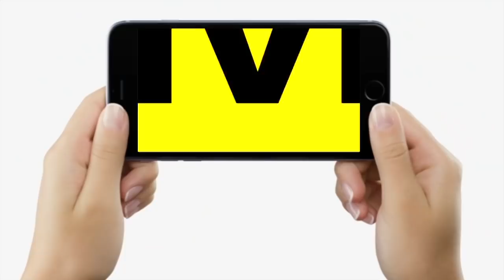Bihar 5 Top Dulhaniya । बिहार 5 सुपर कुंआरी। बिहार की टॉप 5 दुल्हनियां। Bihar 5 | Bihar News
Bihar 5 Top Dulhaniya । बिहार 5 सुपर कुंआरी। बिहार की टॉप 5 दुल्हनियां। Bihar 5 | Bihar News | LiveCities